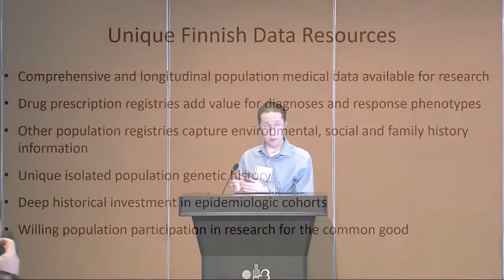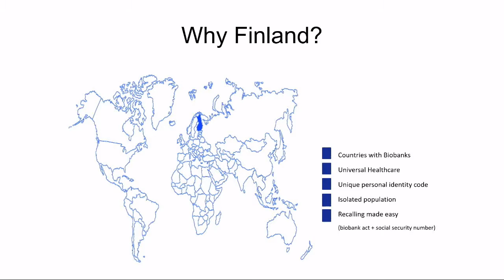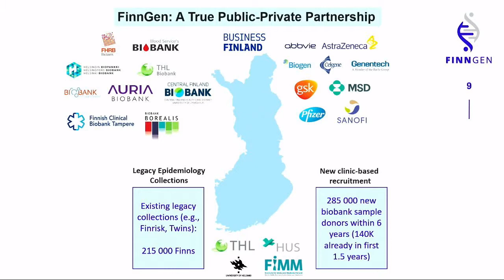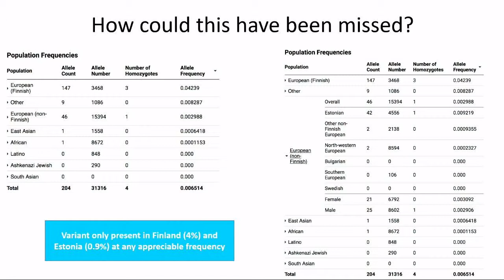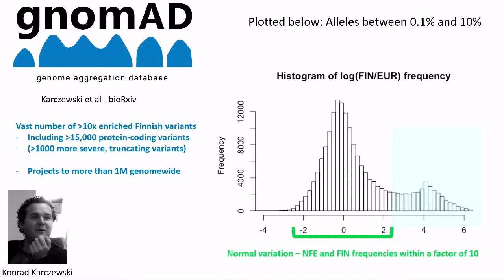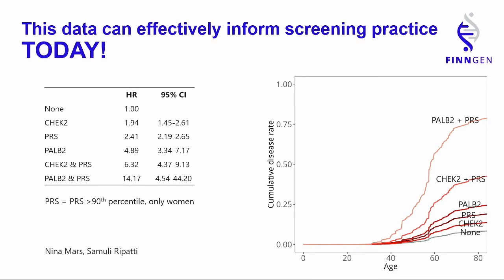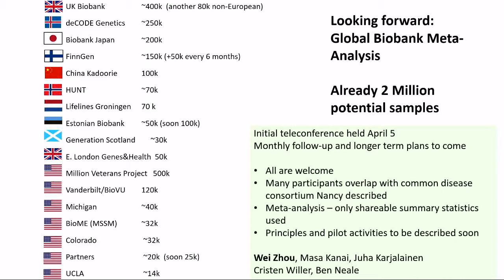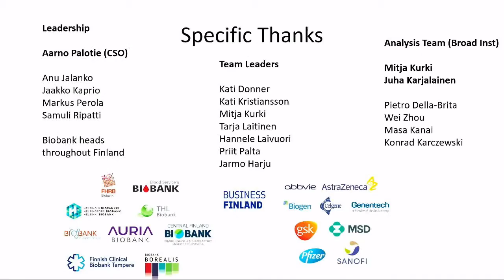Session4 2 Daly FinnGen & Global Biobank Analysis